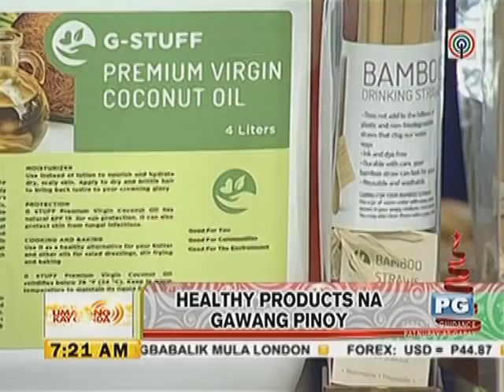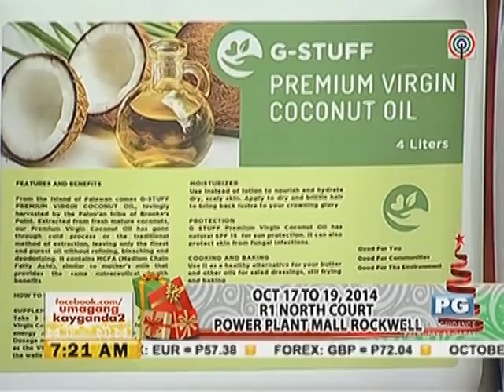G Stuff - Pinoy made natural and healthy products!